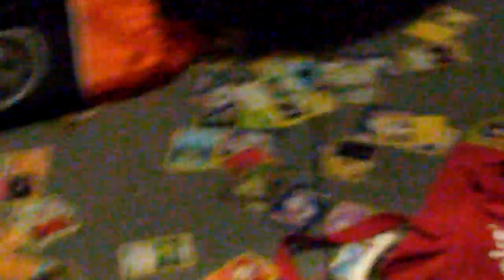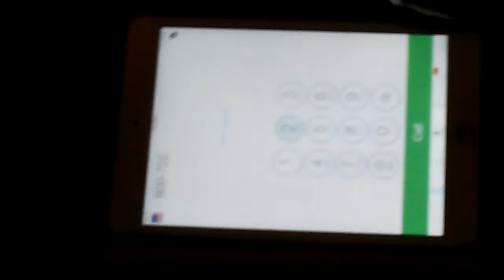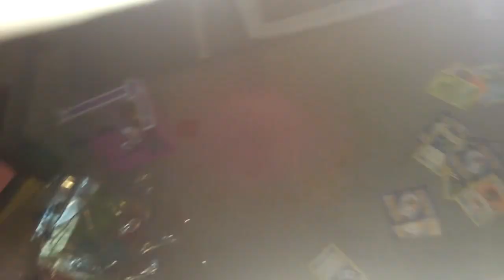Crazy prank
Must see